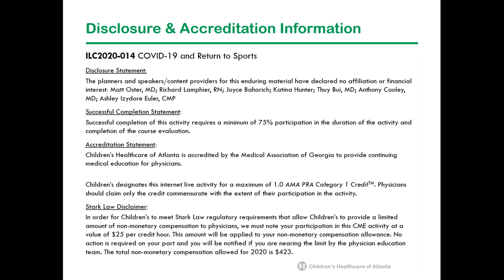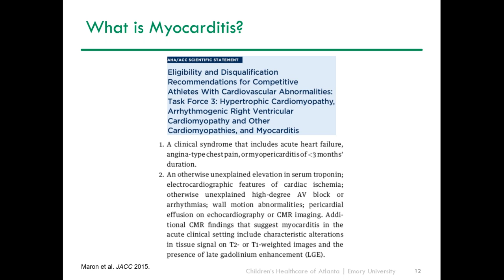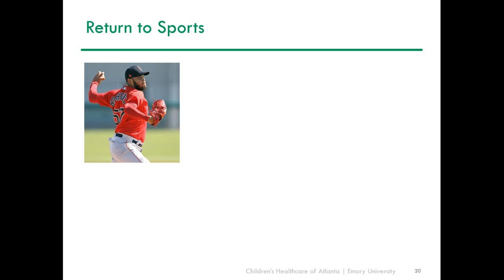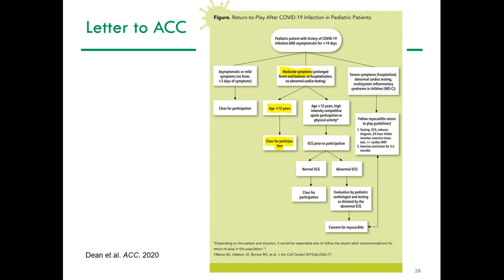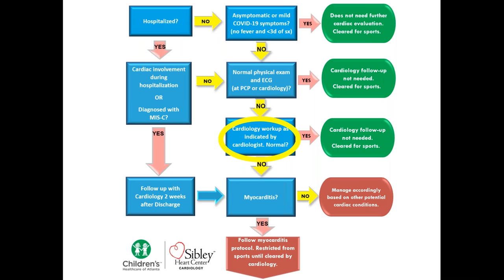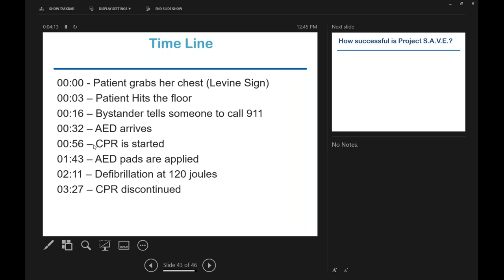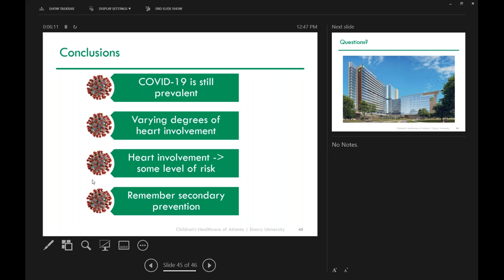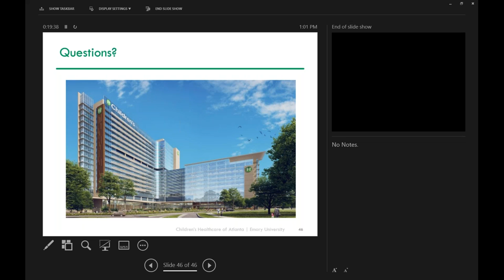COVID 19 and Return to Sports Webinar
Dr. Matt Oster, a pediatric cardiologist at Children's Healthcare of Atlanta Cardiology discusses COVID-19 and Return to Sports.  Guest panelist, Richard Lamphier, RN, shares information about Project S.A.V.E.
What You Can Expect:
1. Understand heart involvement during COVID-19 infection in kids
2. Recognize signs and symptoms of myocarditis in children
3. Learn about Project SAVE